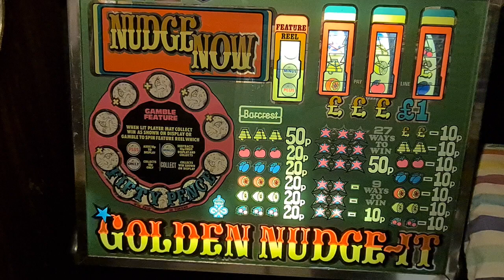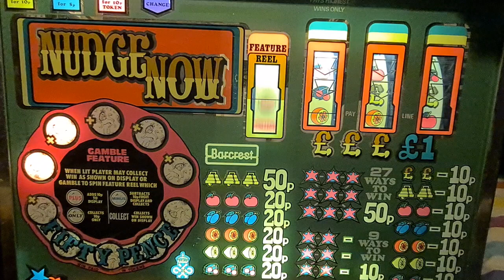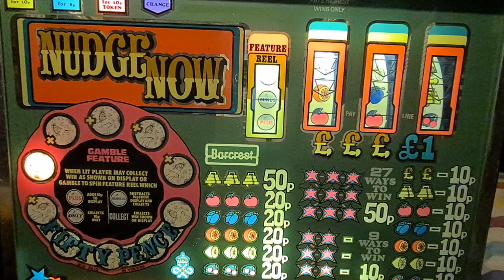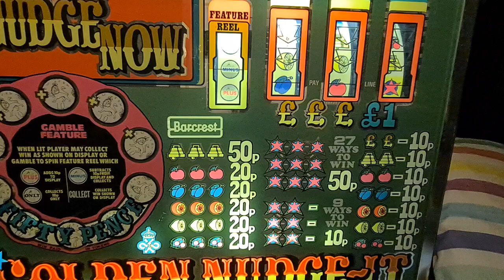Golden Nudge it Session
Golden Oldie from Barcrest😊
Simple fun game to play.
6 nudges every time it flashes Nudge Now.
I managed some jackpots for your enjoyment too.